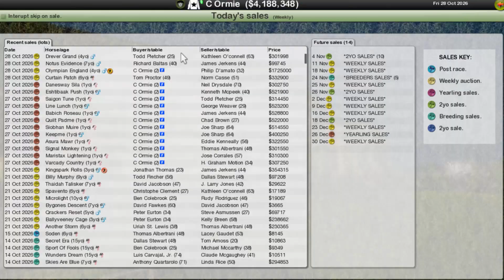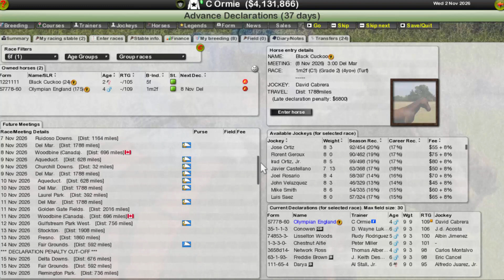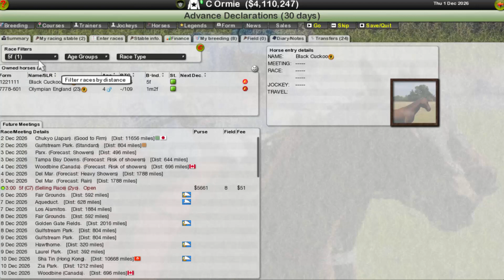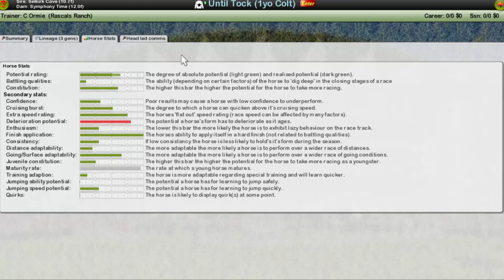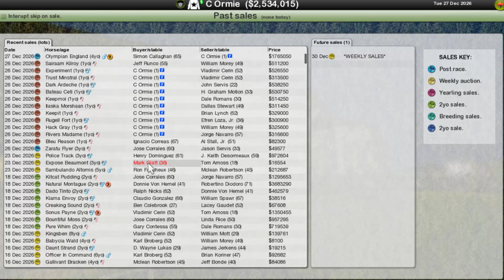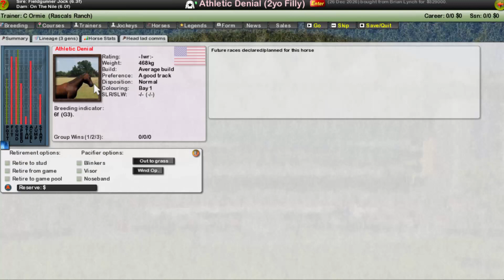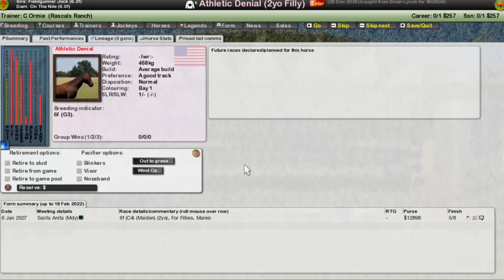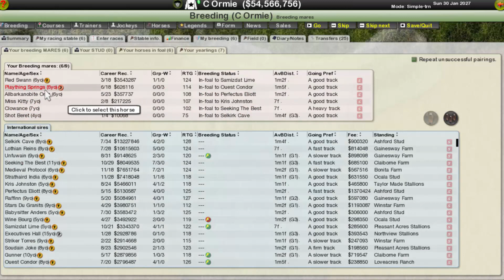Keeping faith - Starters Orders 7 EP9